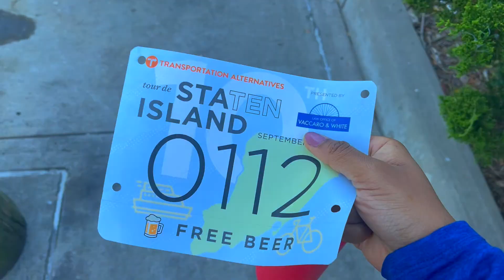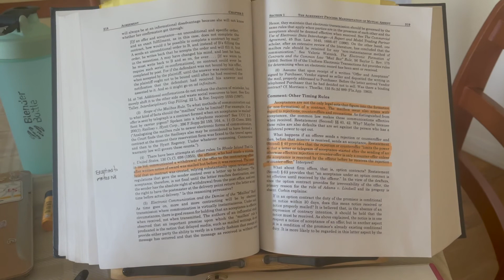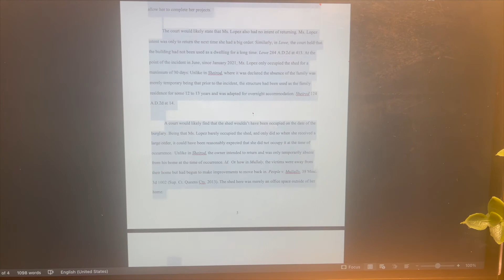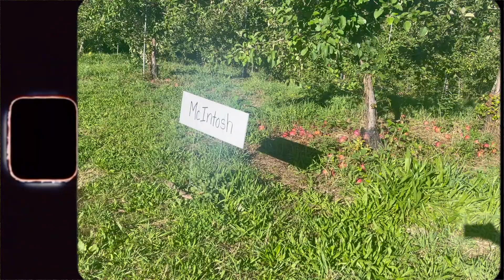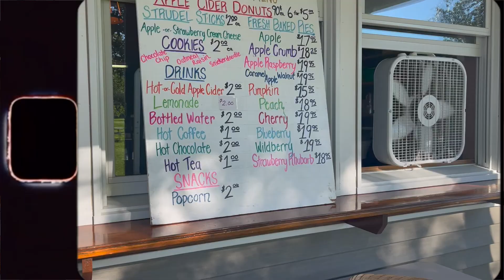PRODUCTIVE LAW SCHOOL VLOG: submitting my first legal memo, 50 Mile Bike Marathon & apple picking!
Hope you guys are doing well! Here is a look at my process in completing my first legal memo, studying/case briefing for classes and also completing my first bike marathon. For some fun, I went apple picking after a having completed a successful week!